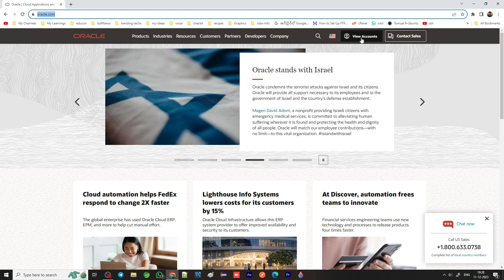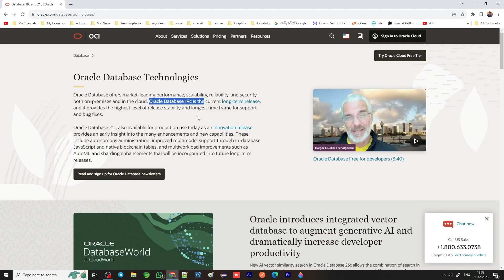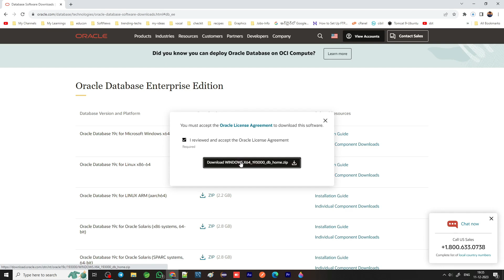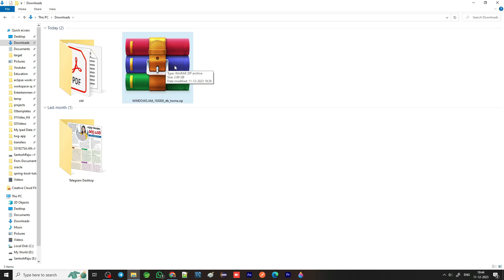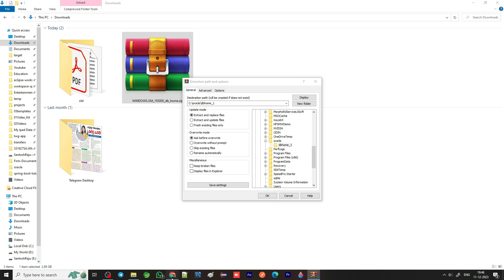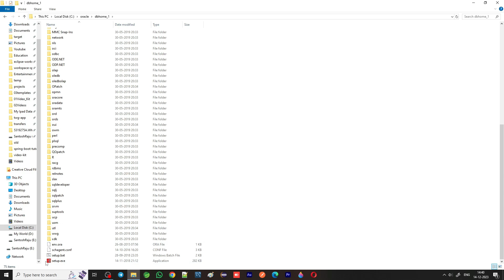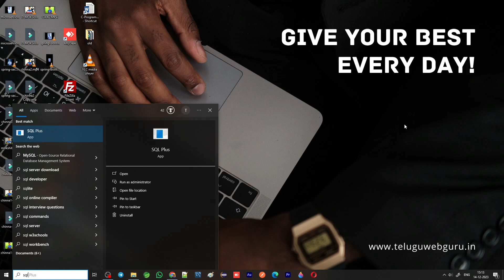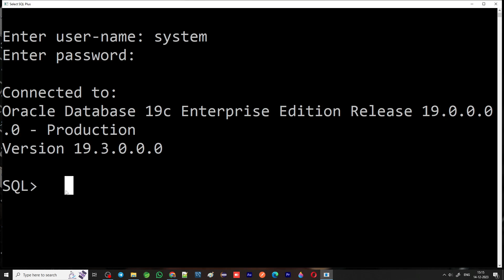How to install oracle explained in telugu by telugu web guru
This video explains How to install oracle explained in telugu by telugu web guru

🔥 Learn Software Courses in Telugu – Only ₹479! 🔥

Telugu Web Guru now offers unlimited access to all recorded software courses at just ₹479 through our YouTube channel membership!

💻 Courses Available (in Telugu):
New courses will be added to this list time to time. You can learn all full courses (except GIT course) in our playlists during your membership period.

📌 All courses are explained from Basic to Advanced level in 100% Telugu – perfect for all levels.

🎓 Thousands of learners already succeeded in their software careers with our training. Now it's your turn!

For doubts clarificatiions, subject discussions and job offers ... join in our communtity